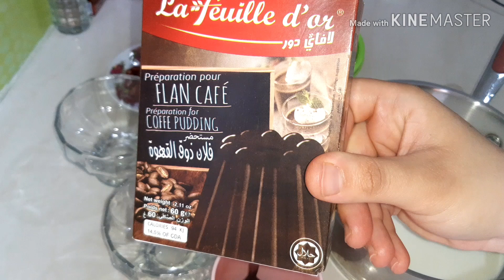تحلية رمضانية سهلة و سريعة بنكهة القهوة و الشوكولا ❤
تحلية سهلة
تحلية رمضان
تحلية سريعة
تحلية في دقائق
تحلية النيسكافي
تحلية القهوة
Dessert goût café
Crème dessert  pour ramadan
Ramadan
رمضان